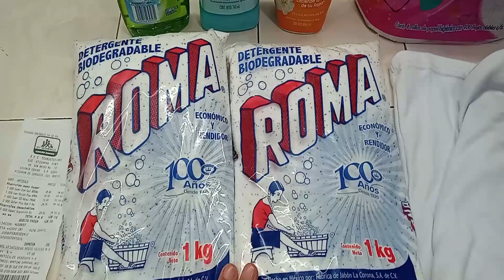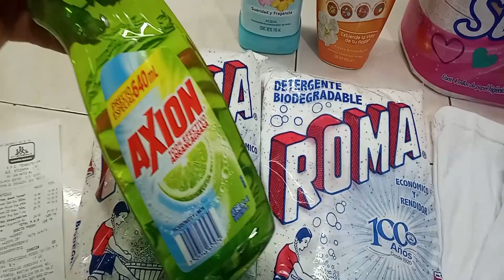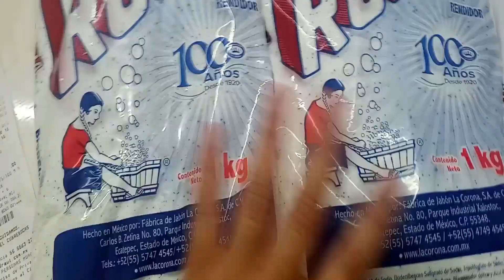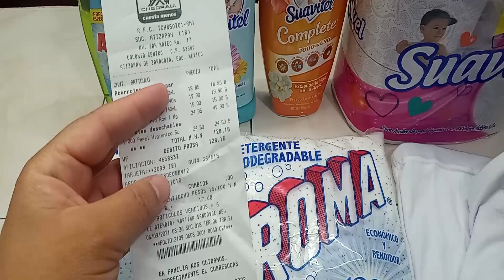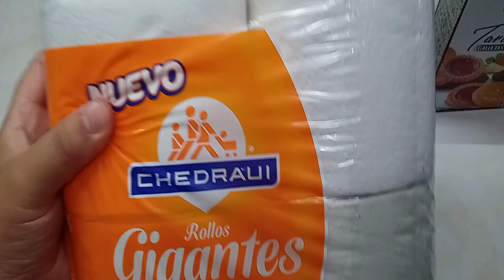🛒MI DESPENSASEMANAL CON PRECIOS💰|CHEDRAUI|NOS PIDEN DESOCUPAR NUESTRA MANSIÓN🤷‍♀️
Hola queridos amigos y familia, gracias por estar aquí, por vernos, por su apoyo, en este video les mostramos nuestras compras en Tienda Chedraui, y les contamos un poquito de lo que nos ha acontecido, quédense a lo largo de este video, y no olviden dejarnos su comentario, Dios les bendiga!!!...🤗